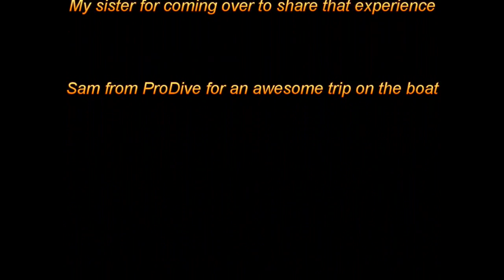GBR Cairns 2015